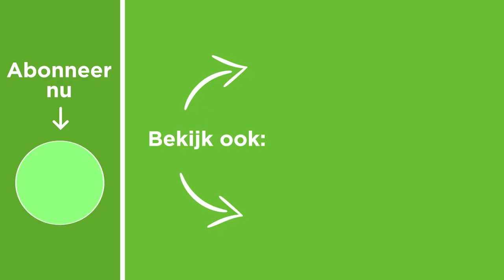Wat is een Goede Kwalitatieve Backlink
Wat maakt een link nu precies goed? Of hoge kwaliteit? Ik leg het uit in 3 minuten

Steun ons, krijg toegang tot exclusieve content en inzage in case studies & testen (incl.